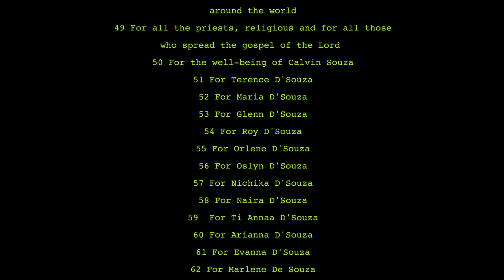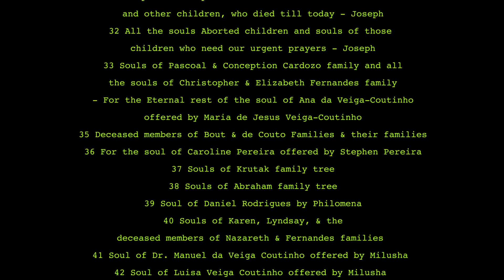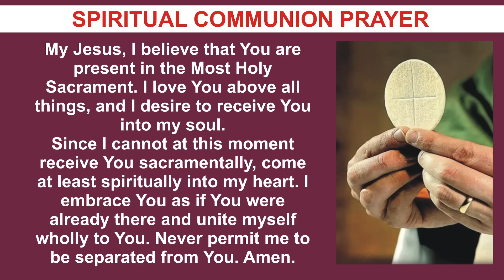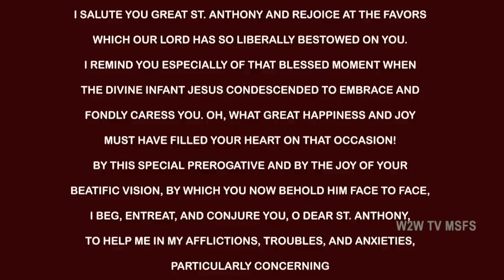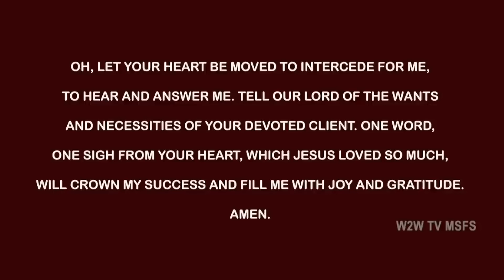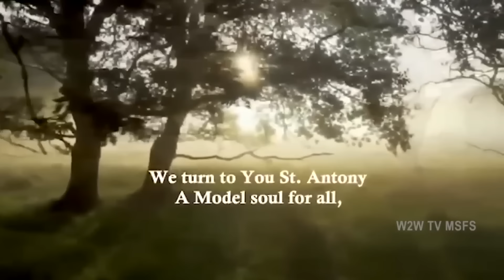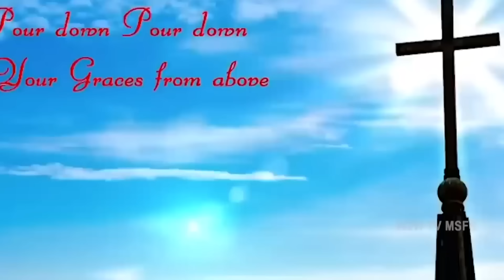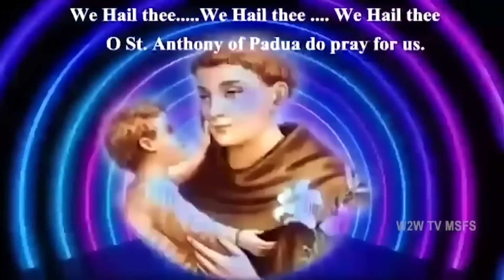MOST SACRED HEART OF JESUS HOLY MASS | 7 JUNE 2024 | NOVENA DAY 8 | by Fr Albert MSFS